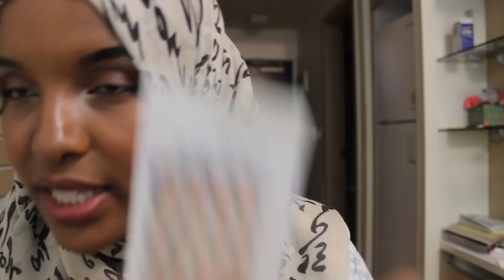7 Month Update, FAQs, and Other Randomness~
Where you can find me:

S N A P C H A T: HijabiSeoulCity